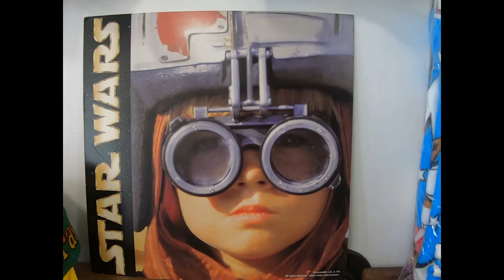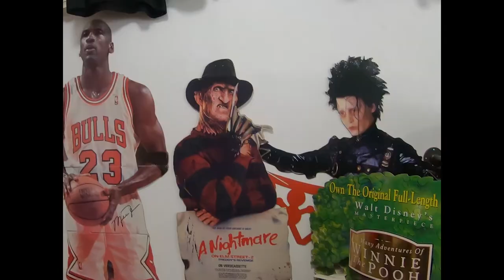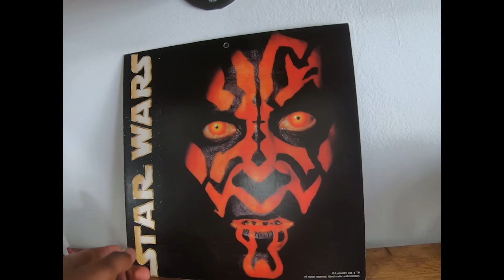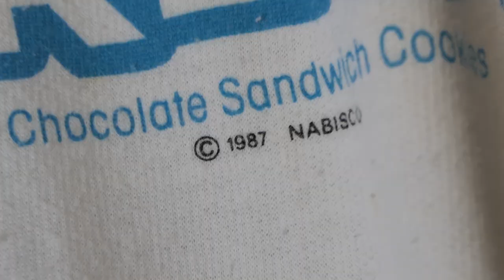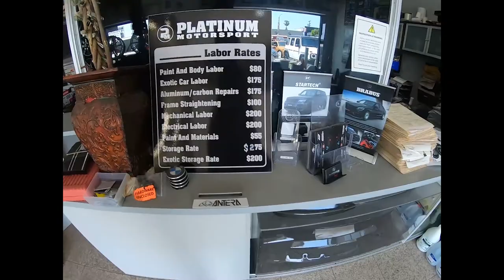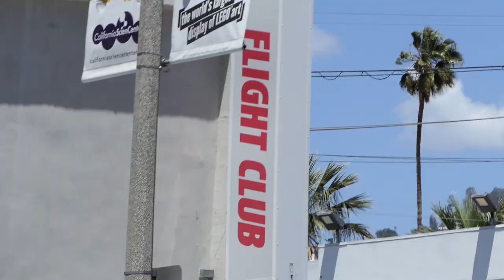CULTURE CRITERION EP. 8 - LA VLOG PT.1, EXPLORING MELROSE, VINTAGE HUNTING, HEAT SNEAKERS SPOTS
This is only part 1 so look out for part 2 in the next few days!